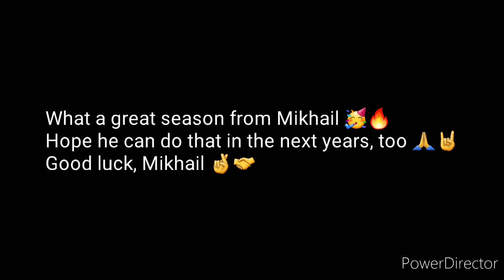Mikhail Nazarov - Best Jumps 20/21